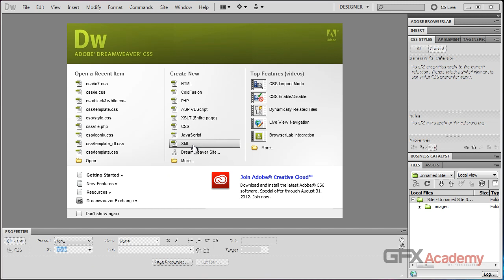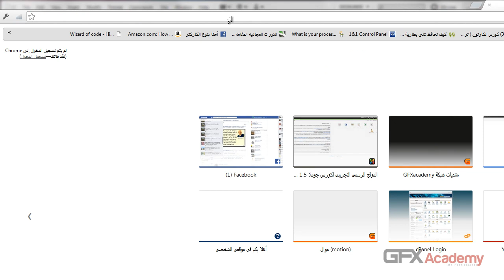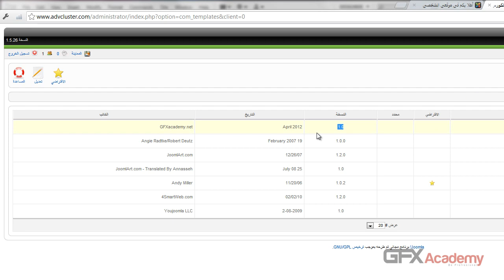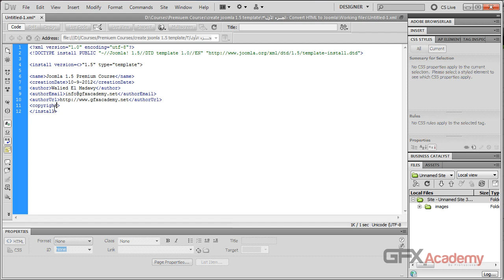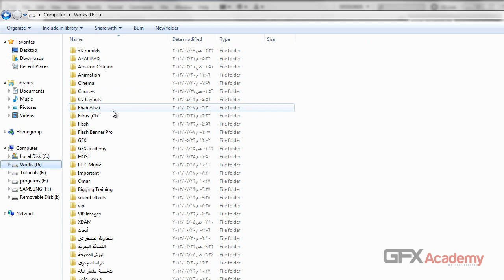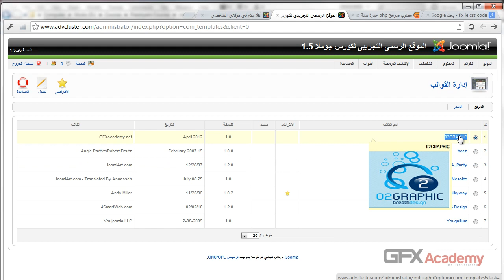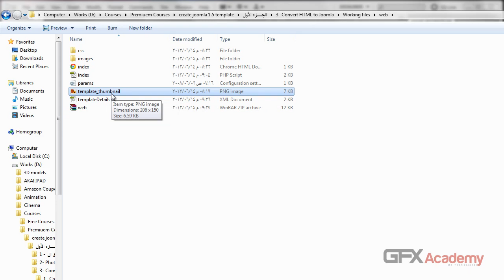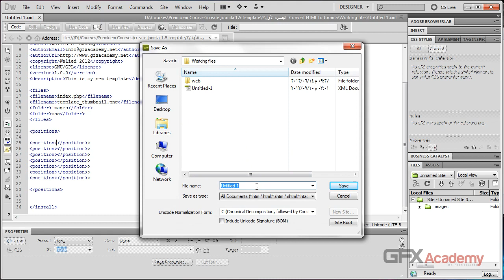Creating Joomla XML file